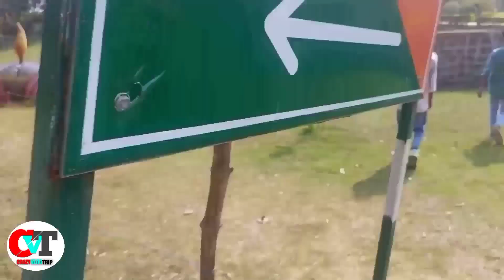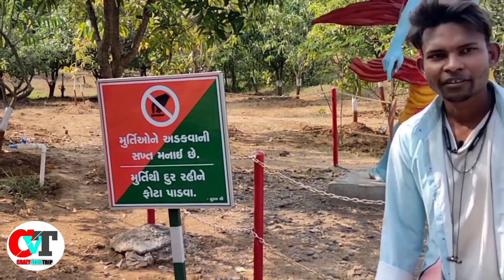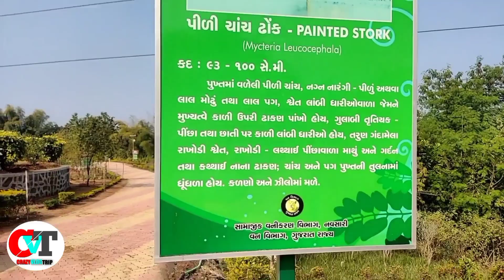JANKIVAN Garden Vansda part 1 2023 || Bhinar || Unai || VANSDA \\ Gujarat ]]